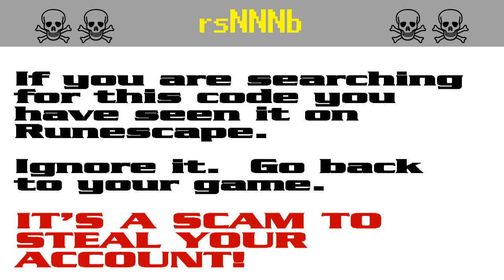rsNNNb ☠ [SCAM!] Runescape account-stealing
RUNESCAPE PLAYERS!  It's a pure scam!  Don't get caught out!  Scumbags want to steal your password to hijack your account for botting and to steal your loot.

The search codes rs100b and rs101b are both bait in a persistent string of bogus script-kiddie giveaway scams to steal Runescape players' accounts. It appears that the scammers are starting to get annoyed by the warnings and they have started down-voting.